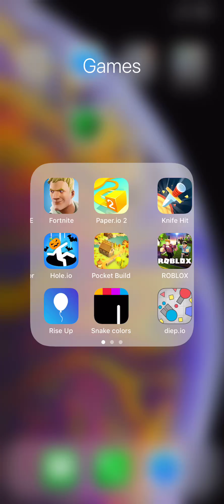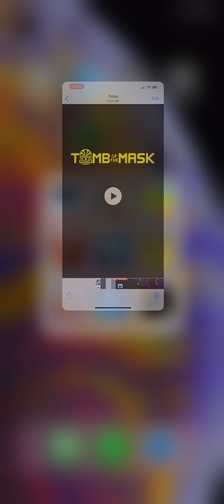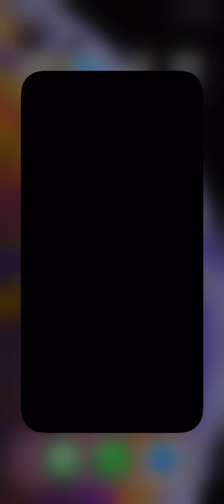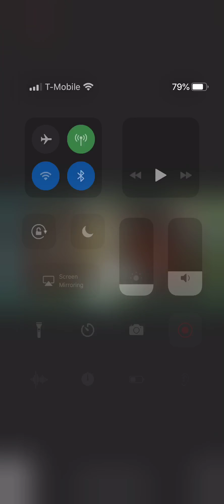November 10, 2018